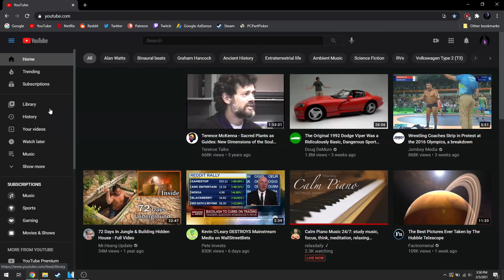Soooo.... Depression Kinda Sucked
In this video I am going to share my story and how I fought depression. I will also share some tips and advice I learned that helped me though it.

The rest of my links are in my about page! :D